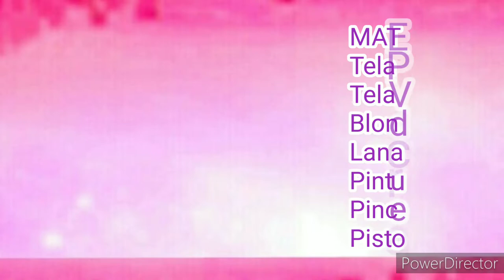MUÑECA DE TRAPO FÁCIL Y RÁPIDO SIN COSER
Hola a todos, hoy les comparto este video donde aprenderemos a elaborar una Linda MUÑECA DE TRAPO SIN COSER.
Espero le guste. Bendiciones 🌹